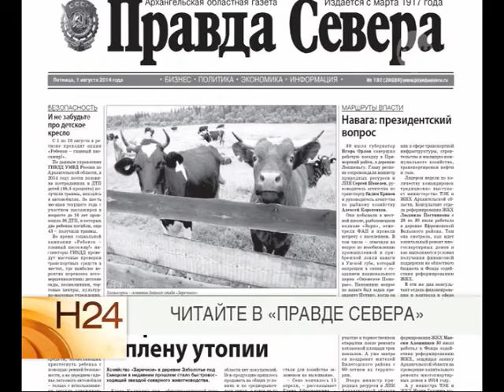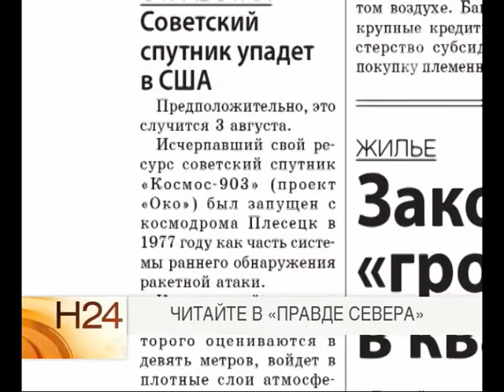Читайте в Правде Севера